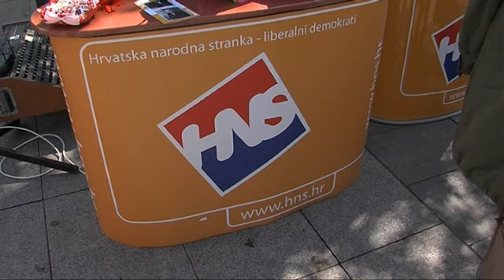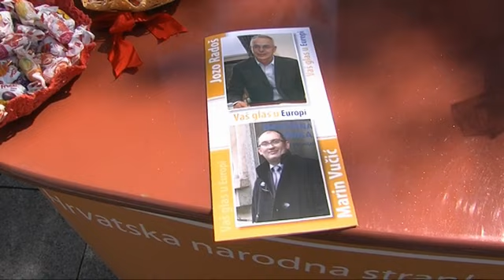HNS RADOS INFO